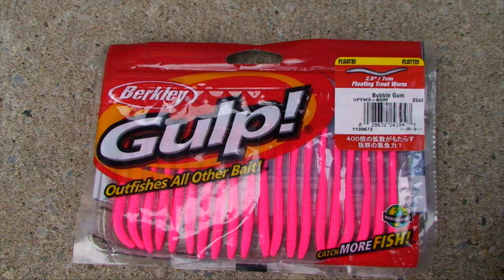STEELHEADING GLORY! - Underwater Video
YET ANOTHER STEELHEADING VIDEO.   Taking a look at MIGRATORY RAINBOW TROUT in the Great Lakes.    A bit of HISTORY on Centrepin fishing and a discussion on baits and when to use them.